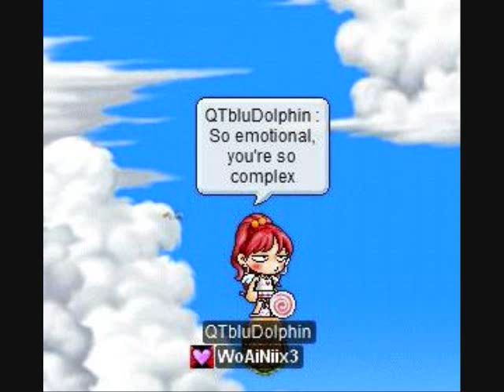MMV: The Real Thing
Gwen Stefani

A maple story M. video made by me. I wish you like it ^^ plz leave positive comment and rate. I don't accept any negative comments. Thanks for your cooperation.
World: Scania